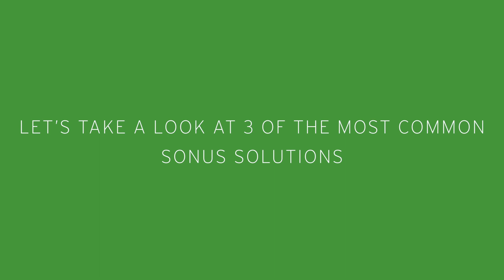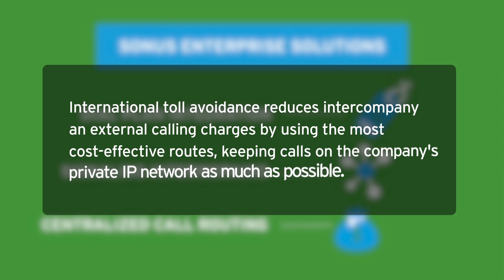Enterprise Communication Solutions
Sonus’ enterprise solutions provide the “always-connected, anywhere” enterprise with a proven method for securing their SIP-based, real-time communications both on-premises and in the Cloud. These powerful solutions increase network efficiency and reduce operating costs for enterprise customers around the globe.